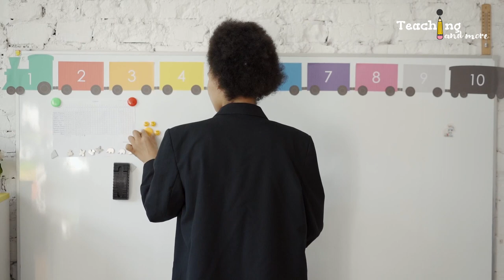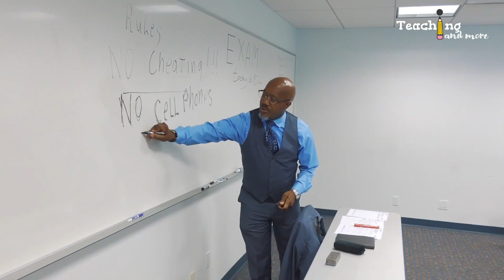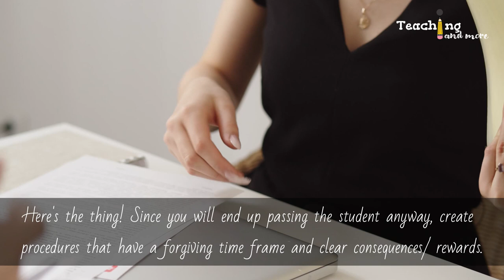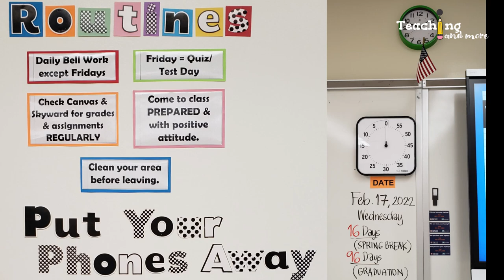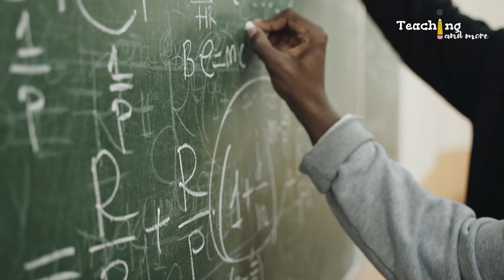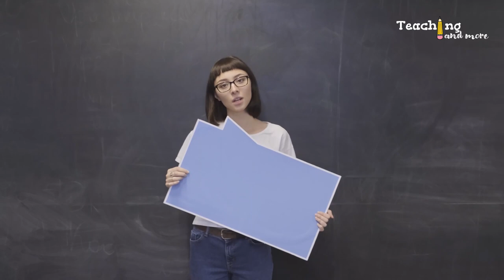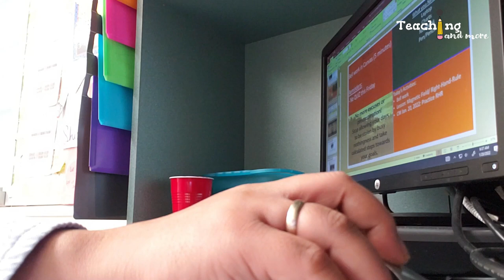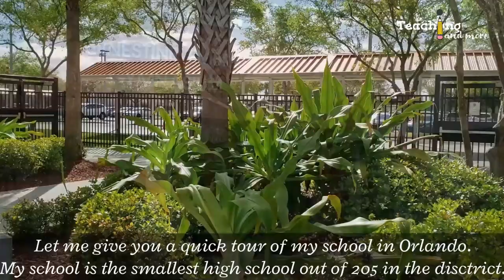🏫 👩‍🏫 TEACHER TRAITS needed for EFFECTIVE CLASSROOM MANAGEMENT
(Watch in HD). What traits should a teacher possess to manage a classroom and students' behavior effectively?